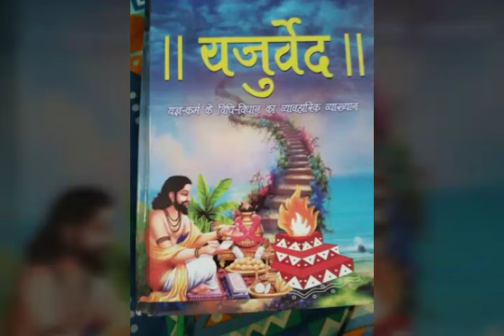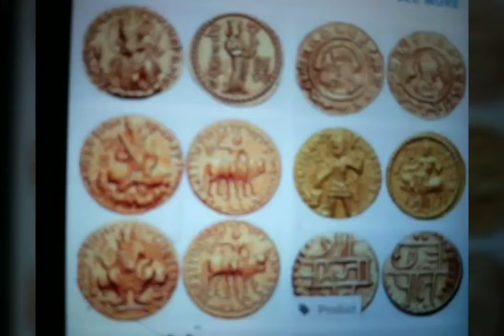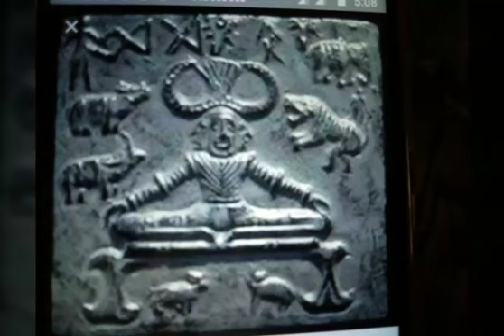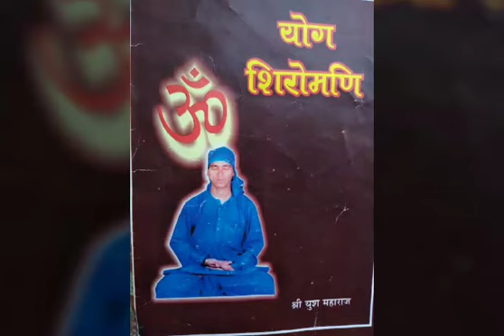योग का इतिहास भाग 2/युश महाराज/The history of Yoga part 2/Yush maharaj